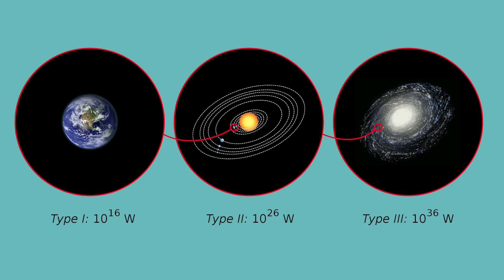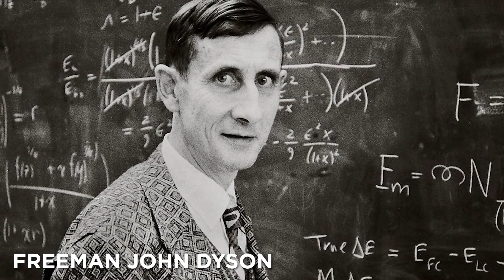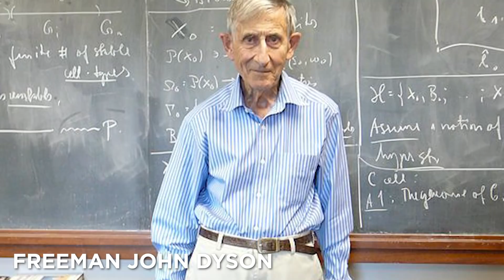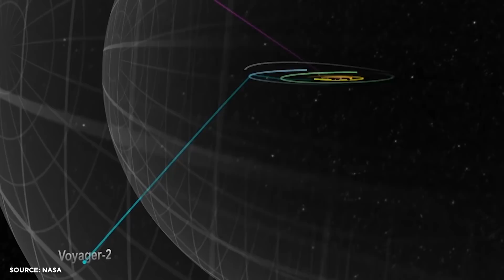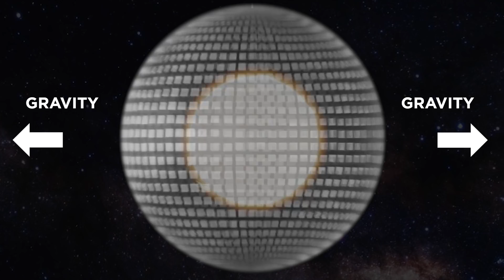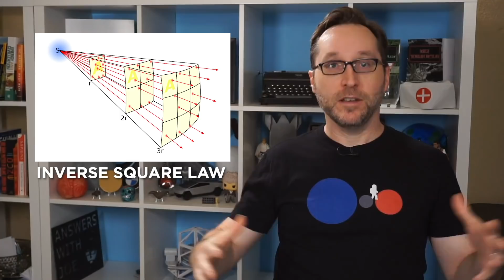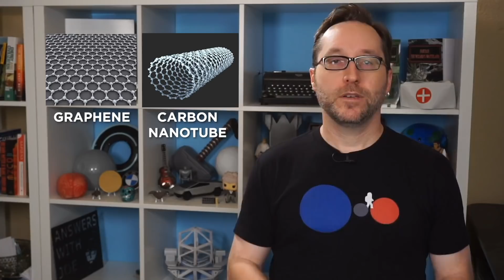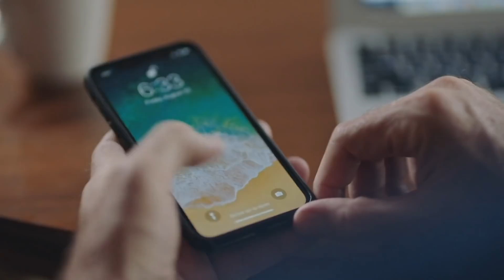Could Humans Actually Build A Dyson Sphere? | Answers With Joe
Get Nebula and CuriosityStream for only $14.79 when you sign up
Dyson spheres come up a lot in science fiction, as well as in discussions around alien civilizations. But what are they? Do they exist and the even bigger question... Could humans ever make one?

Thumbnail art by Adam Burn